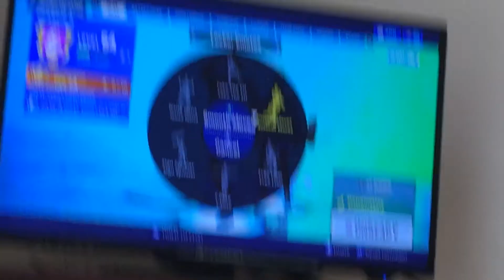June 25, 2019